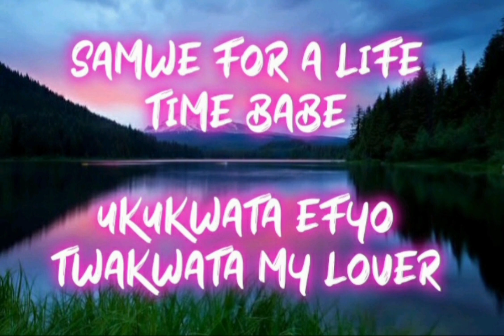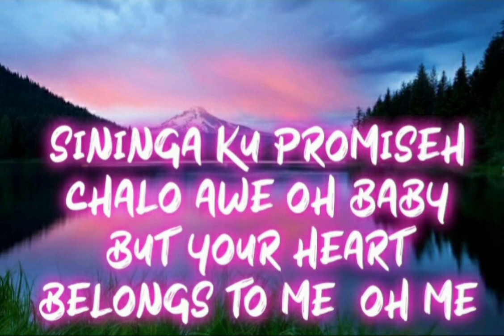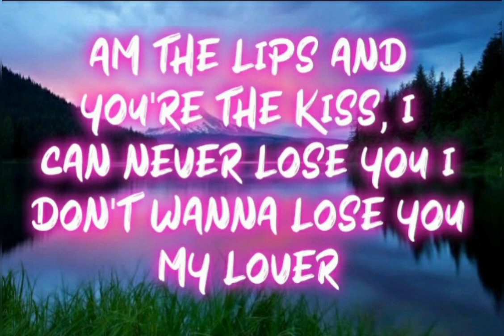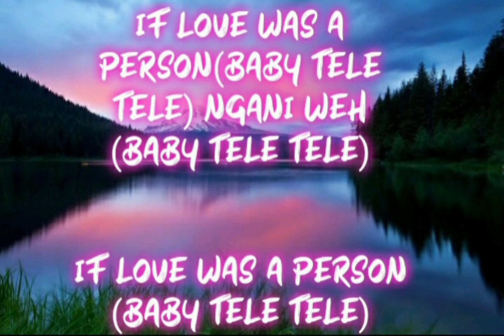Neo Slayer - If Love Was A Person(Lyrics video)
Off Nexus music, Neo delivers yet another amazing masterpiece, very lovely song. Audio gotten from ilovezed website.